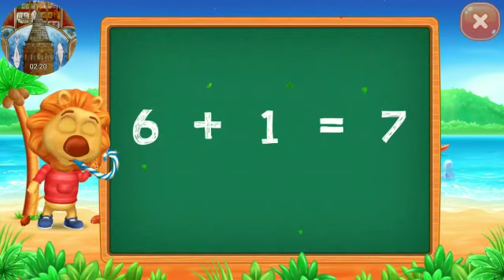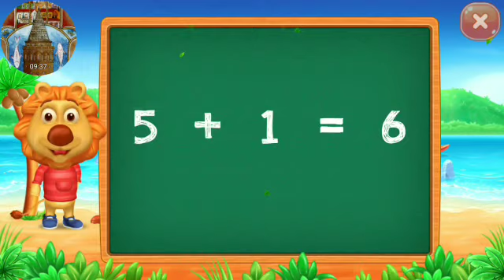1234567890 Numberblocks Finger Counting Learn to Count w Street Vehicles Toys Learn math kıds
rubber kidstv abs 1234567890 Numberblocks Finger Counting Learn to Count w Street Vehicles Toys Learn math addition 🚒🚛🚚🚗🚕🚑 math How To Teach Your Child to Add and Subtract with NO Fingers in 15 Minutes learn colors